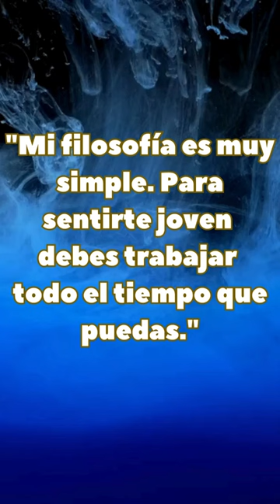Dino De Laurentiis - Palabras de Motivación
Frase de Dino De Laurentiis que te hará reflexionar sobre la vida